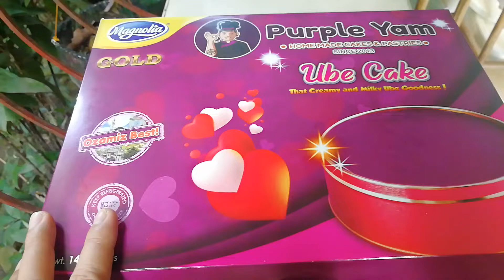Magnolia Purple Yam | Ube Cake